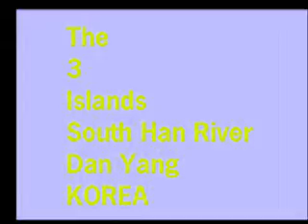THE 3 ISLANDS !.wmv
THE
 3  ISLANDS
HAN  RIVER
KOREA